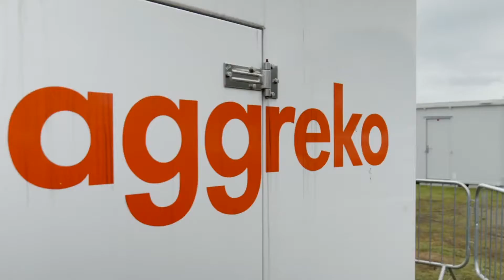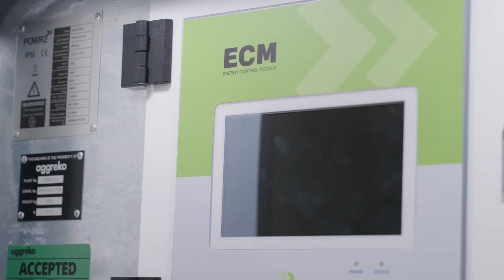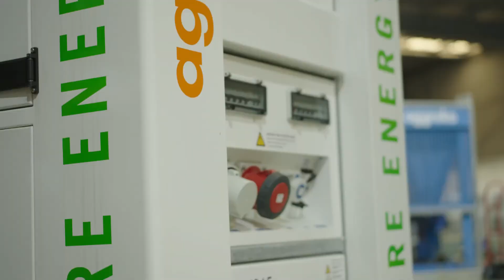Cleaner Energy for the Construction Industry, the Modular Way.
Aggreko and Ausco have been working together for a number of years to find flexible and sustainable solutions for construction sites Australia-wide. No matter how big or small the project, we are able to provide our customers with various options that guarantee power supply utilising hybrid solutions incorporating batteries with thermal generators. Our collaboration with Ausco means that modular buildings and power generators can be offered for projects within a flexible and scalable contract. Speak to our experienced team today to find out more.